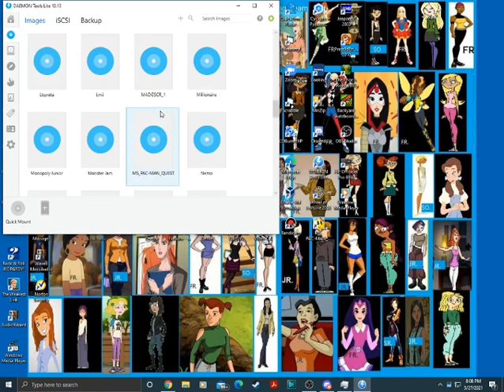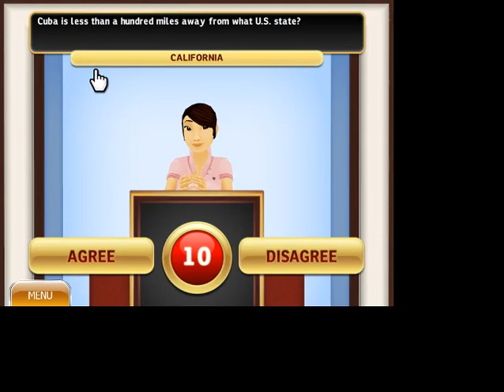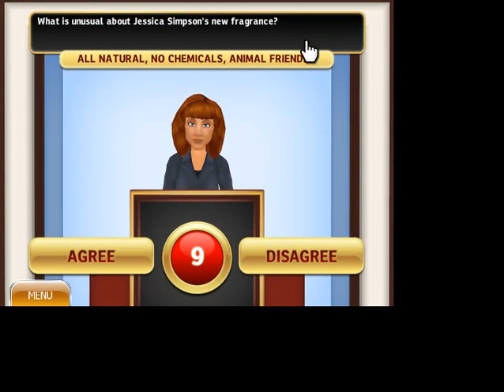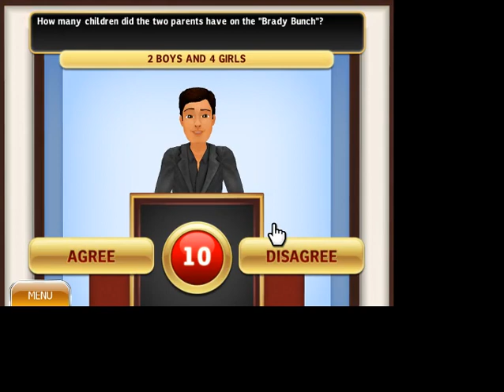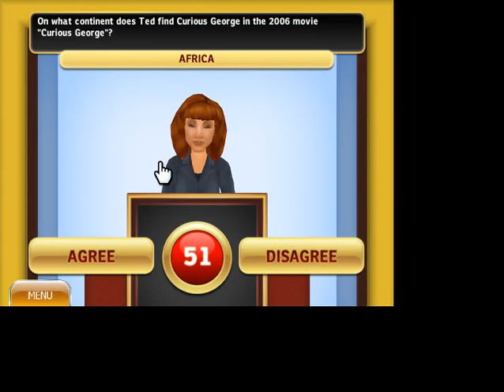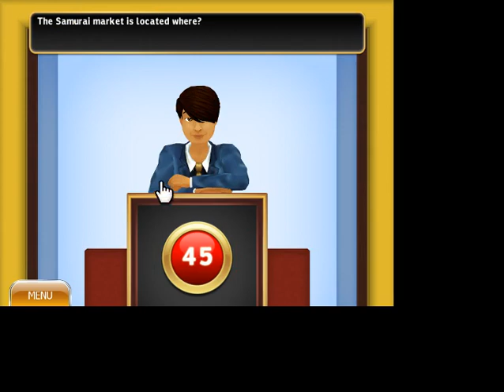H2 Hollywood Squares PC Game #6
Here comes Hollywood Squares for the PC with our first episode with Kathy Griffin. Will we get the first $20,000 of Kathy Griffin week?